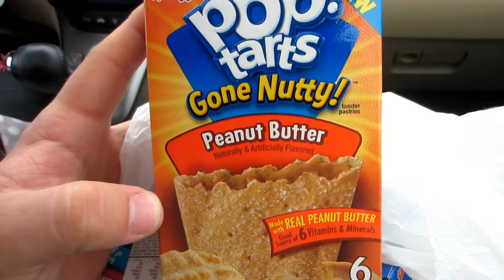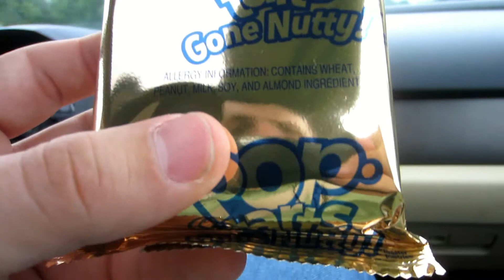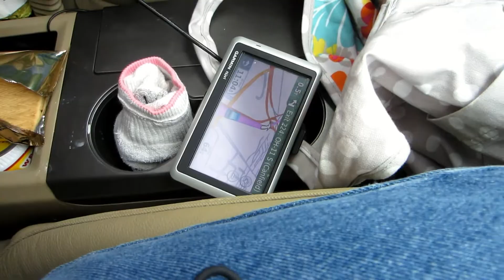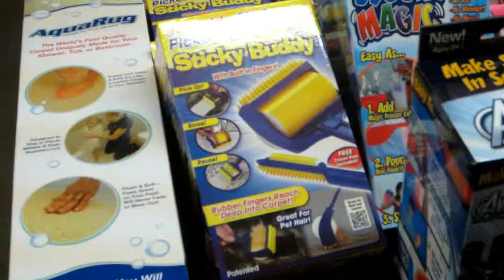Josh's Vlog: Flea Market And A Half (6/7/2013 DAY 617)